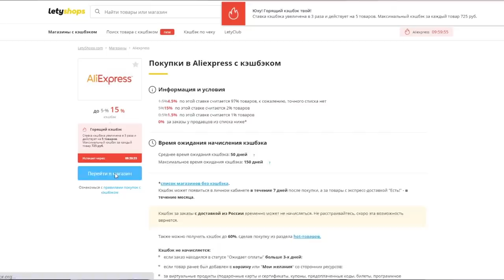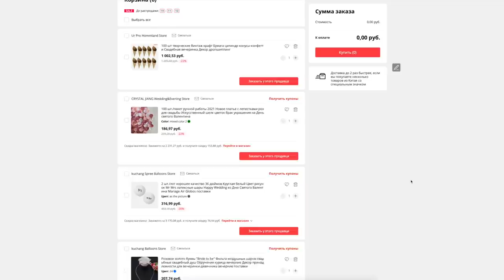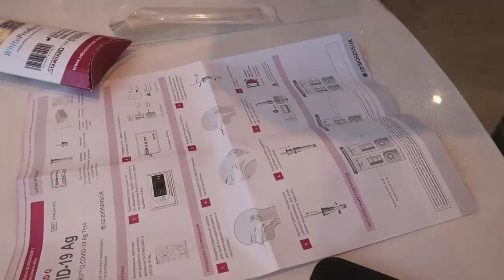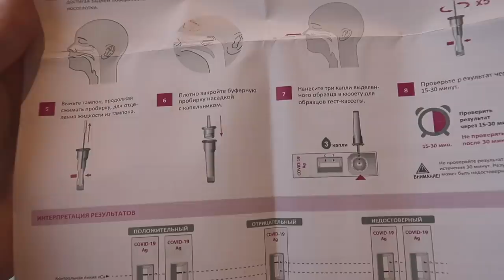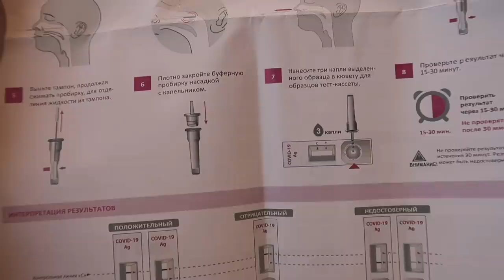Я ПЛОХО СЕБЯ ЧУВСТВУЮ | НАВОЖУ КРАСОТУ К СВАДЬБЕ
0:00 начало влога
0:33 про распродажу на али
1:13 реакция на старые видео
3:19 про отношения со Славой
8:06 о детях
8:50 как менялось мое отношение к свадьбе
11:18 готовлю материал для lovestory
12:56 новый день
13:24 про смену фамилии
19:30 зачем мне пцр тест
21:30 про визит к гомеопату
21:58 о проблемах с кожей
22:35 впечатления от сериала «Видеть»
26:55 новый день
27:20 подарки от Furla
28:30 участница «4 свадьбы» ответила на нашу реакцию
32:30 о предстоящих процедурах
35:05 про коррекцию носа
35:44 про лечение кожи
41:10 про гомеопатию
42:47 о процедурах на нос и лоб
48:52 планы на день
51:13 про распаковку и мой тип макияжа
53:55 смотрю lovestory для свадьбы
54:40 делаем пцр со Славой
57:10 о странном самочувствии
1:01:53 на свадьбу нужен QR
1:02:42 моя тревожность
1:05:05 про экспресс тест
1:06:30 конец влога